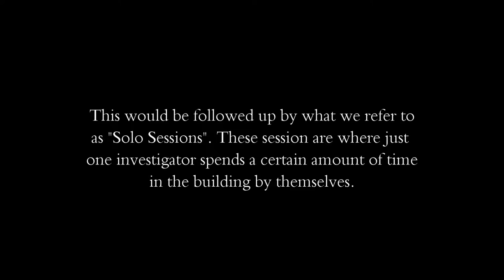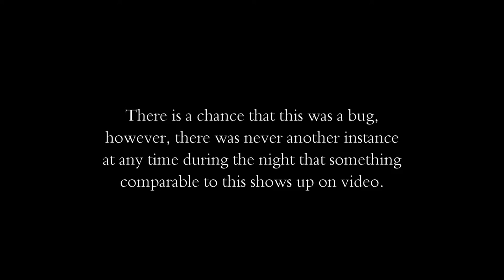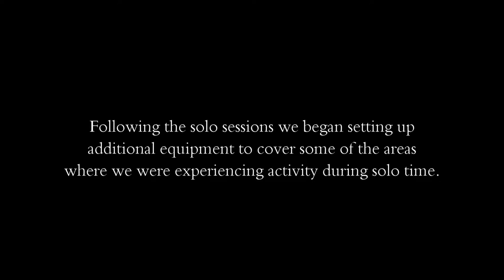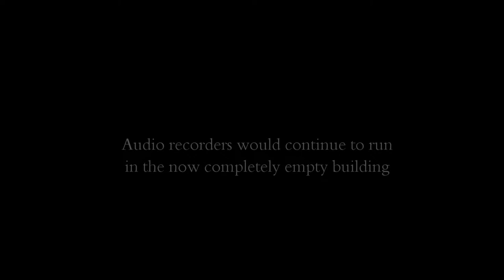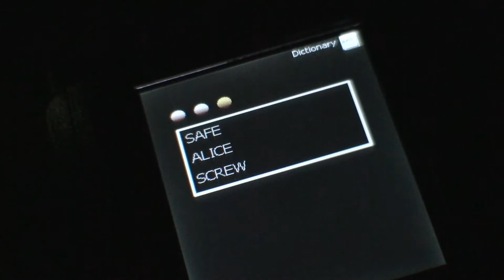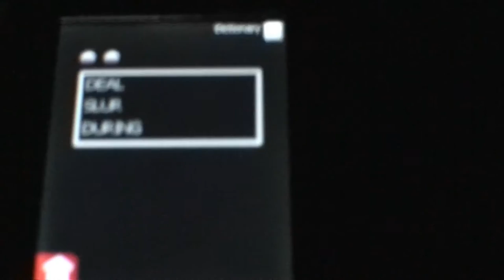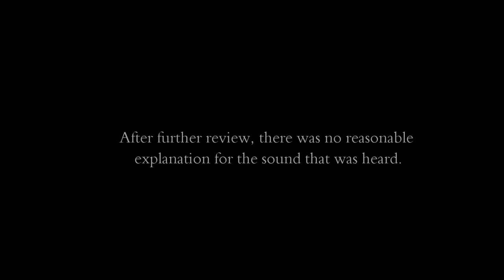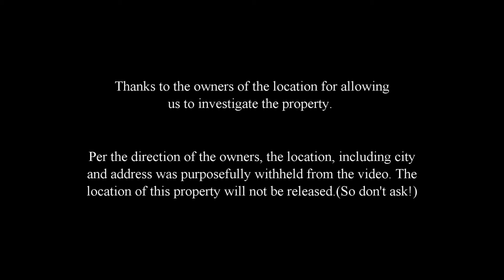American Ghost - Paranormal Investigation, "The Followers" Part 2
Bobbi and Chris travel to North Central Missouri to investigate a private location with a lot of activity. Reports of things moving, water faucets being turned on and weird noises are just some of the activity they are looking for, but it's what happens after the investigation that really catches their attention.

In the 2nd part of this two part investigation the team returns back to the location, where just a few weeks ago, was inactive. However, strange occurrences at three of the investigators homes the week following the investigation force them to go back and confront whatever came home with them the first time.